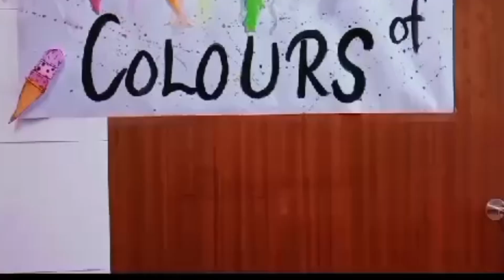Summer Camp🥳🥳 in Delhi World Public School 🙋‍♀️🙋‍♂️🙋‍♂️